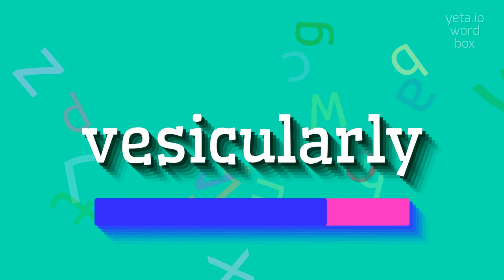How to say "vesicularly"! (High Quality Voices)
Watch in this video how to say and pronounce "vesicularly"!